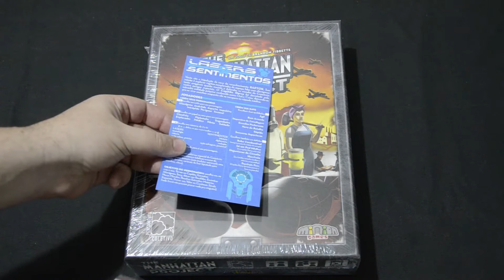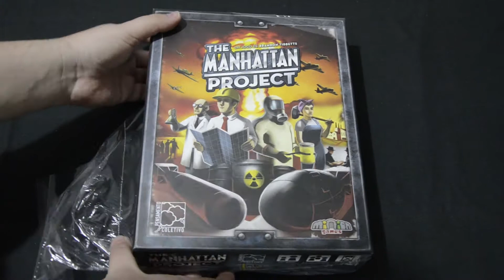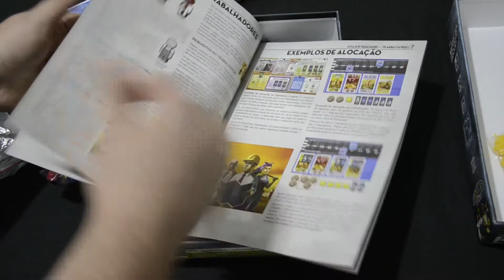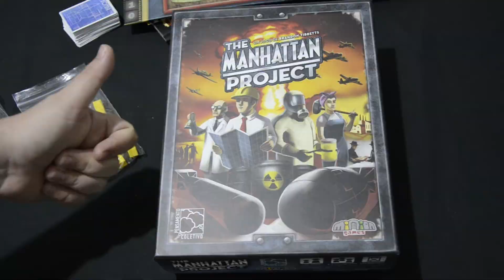Unboxing 50: The Manhattan Project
Abrimos a caixa de The Manhattan Project, lançamento da Pensamento Coletivo e mostramos os componentes. Renato J. Lopes precisou de muito cuidado para lidar com as bombas e componentes explosivos do jogo. A edição nacional veio com a mini expansão Nations que acrescenta habilidades diferentes a esse jogo de alocação de trabalhadores e seleção de cartas.